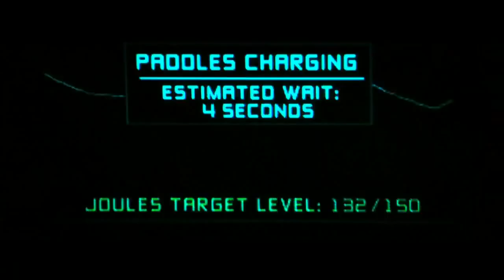ตัวอย่างภาพยนตร์ Mission Impossible III (M:I III) ผ่าปฏิบัติการ สะท้านโลก 3